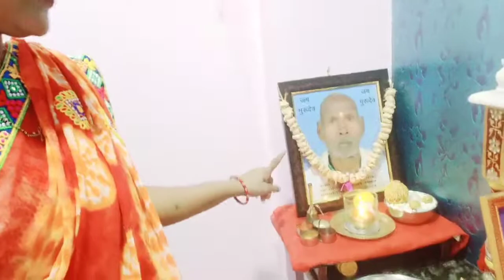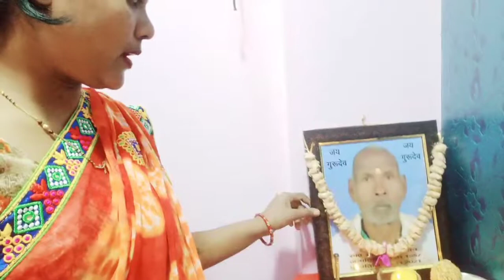aaj mere ghar par meri devrani aayi thi 💞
e cooking cream,
cooking food,
cooking fish,
cooking fever,
cooking for kids,
cooking fun,
cooking for beginners,
cooking food recipes,
cooking forest,
cooking with s_f,
farzan for cooking,
f&e cooking,
f n f cooking house,
f word cooking,
s&p cooking house,
f step cooking,
k g f cooking channel,
cooking girl,
cooking games for girls,
cooking game video,
cooking gadi,
cooking gadgets,
cooking gana,
cooking gas,
g garvin cooking show,
becky g cooking,
karol g cooking,
cooking with gman,
g herbo cooking,
alex g cooking,
nadia g cooking channel,
cooking hacks,
cooking heater,
cooking haru,
cooking hindi,
cooking hot,
cooking house,
cooking hacks 5 minute crafts,
cooking home,
hd cooking food,
cooking hai,
hd cooking channel,
h family cooking idea,
smart cooking,
sultan h cooking,
triple h cooking,
h woo cooking,
cooking in tamil,
cooking in forest,
cooking in kannada,
cooking indian,
cooking in telugu,
cooking in village,
cooking in malayalam,
cooking in office,
i cooking all day,
icooking hot pot,
i cooking when gill offered to help,
i'm cooking like a chef,
i'm cooking pancakes,
i'm cooking me some chicken,
i'm cooking song,
i'm cooking crumble,
cooking job,
cooking junction,
cooking japanese,
cooking japanese food,
cooking juice,
cooking jellyfish,
cooking jelly,
cooking jungle girl,
j cooking point,
j cooking words,
j&e cooking,
triple j cooking vlogs,
j star cooking,
jnj cooking tv,
j n cooking world,
j crew cooking,
cooking kannada,
cooking kids,
cooking kitchen,
cooking korean food,
cooking ki,
cooking gun,
cooking kerala,
cooking kids videos,
k cooking fried rice,
k cooking game play,
k cooking channel,
k cooking reaction,
k cooking meatballs,
k cooking uncle roger,
k cooking special fried rice,
k cooking words,
cooking life,
cooking lynja,
cooking life hacks,
cooking like a chef,
cooking lobster,
cooking lab,
cooking lover,
cooking like a chef i'm a 5 star michelin reaction,
cooking l,
l&t cooking,
l.r cooking and vlog,
l love cooking,
d.a.l cooking,
l priya cooking bite,
l am cooking,
cookin soul big l,
cooking music,
cooking movies,
cooking madness,
cooking malayalam recipe,
cooking master,
cooking mama,
cooking maggi,
mom cooking,
mom cooking with raj,
mom cooking vlog,
mom cooking food,
mom cooking drawing,
mom cooking whatsapp status,
mom cooking challenge,
mom cooking with oil vs me,
cooking new,
cooking noodles,
cooking nisha,
cooking non veg,
cooking new recipes,